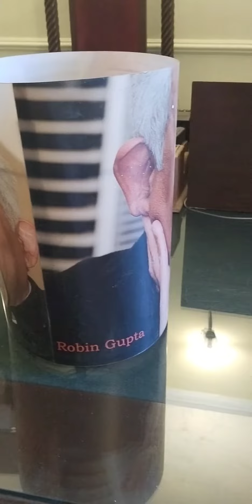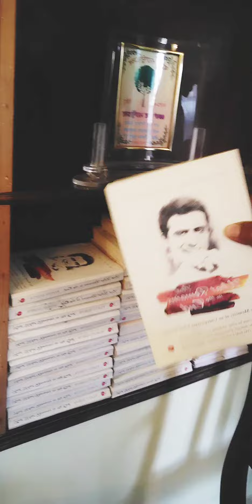IAS ke Office pe chandigarh 25 sector police line